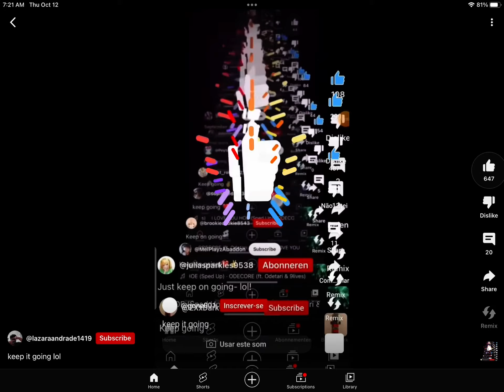Keep it going